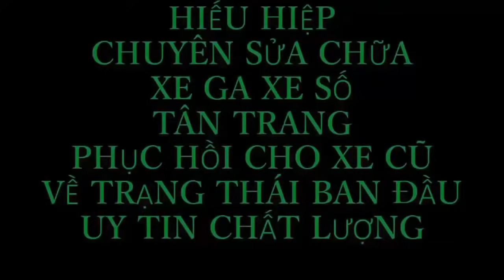Mở cốp yên chỉ trong 1 nốt nhạc Hướng dẫn các anh em mở khóa yên xe máy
kênh youtube
Youtube.  đăng ký học sửa xe miễn phí